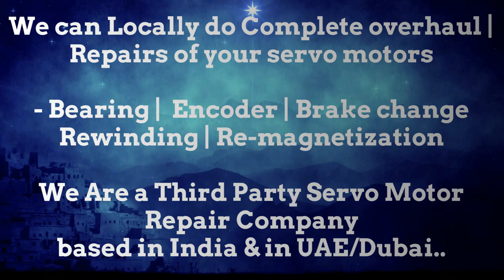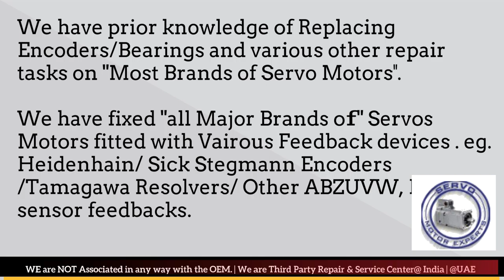Encoder Align Packaging machine Servo Motor Bosch SEW Rexroth Elau Schneider ABB Angle Adjust